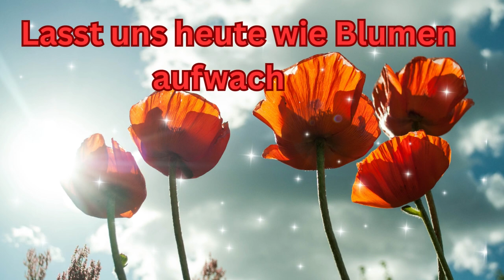Guten Morgen nette Worte für dich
Guten Morgen, ein paar nette Worte an dich, damit du den Tag mit einem lächeln beginnst